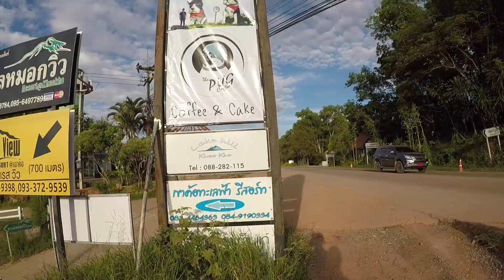เขาค้อ เพรชบูรณ์,Pino Cafe, ไปรษณีย์เขาค้อ (Khao kho Phetchabun )